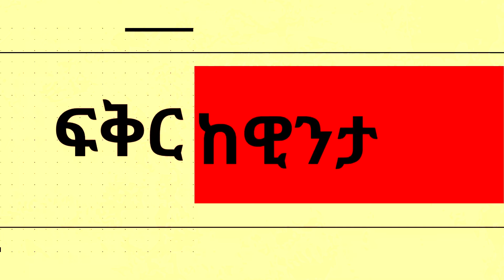የፍቅር ግንኙነት የሚበጠብጡ 4 ነገሮች/4 relathionship don'ts ebstv betoch habashan#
I am Wintana Yilma, I will help you improve your relationship